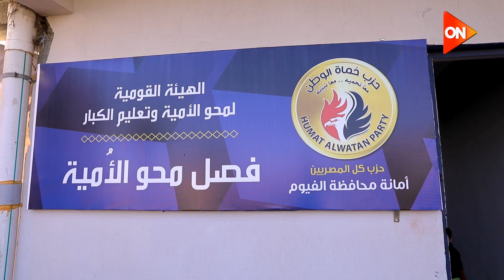حزب حماة الوطن يواصل جولاته في محافظات الجمهورية بزيارة الفيوم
أخبار أون